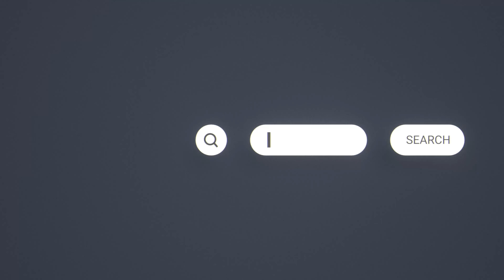Sejarah Rawatan RSI Manarah - Syeikh Dr. Hj. Jahid Hj. Sidek Al-Khalidi